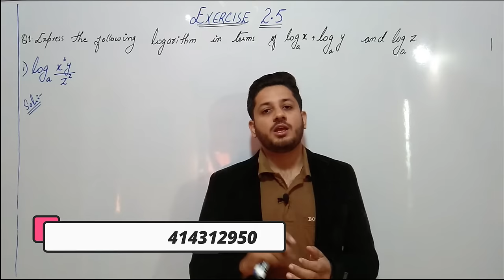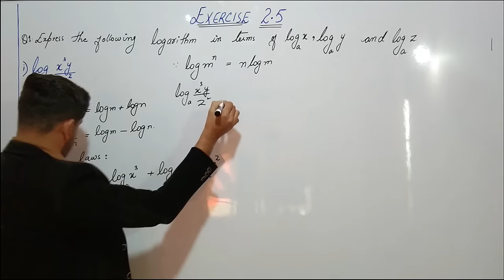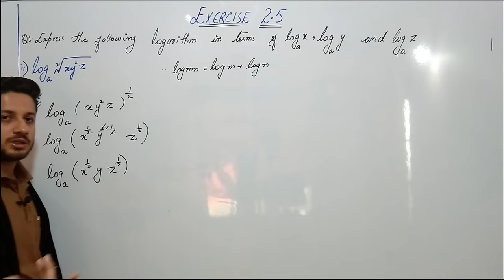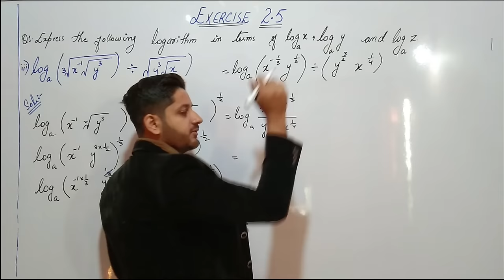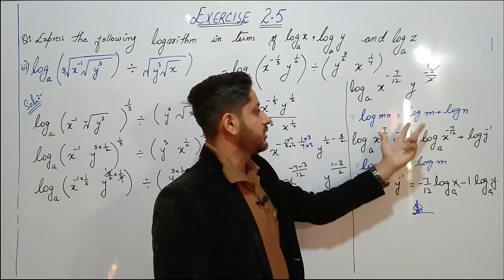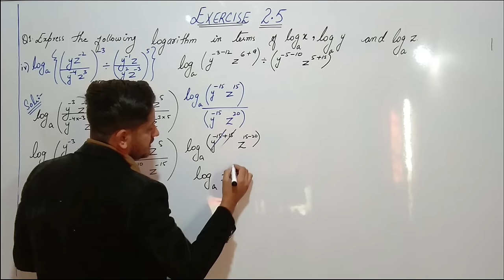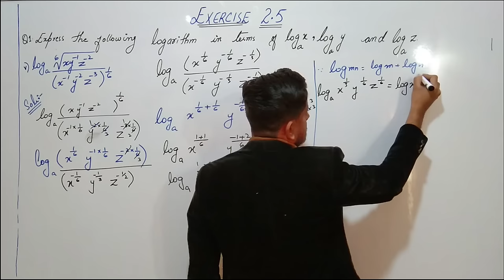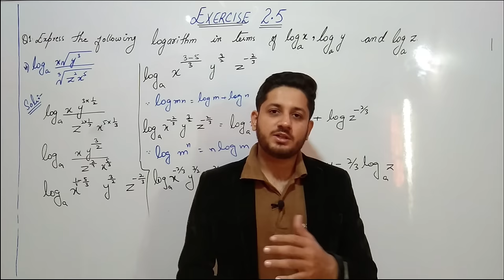Exercise 2.5 Class 9 Sindh Board | the educational hub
In this video we have shared the concept of Exercise 2.5 Q1 by sir Shuja.